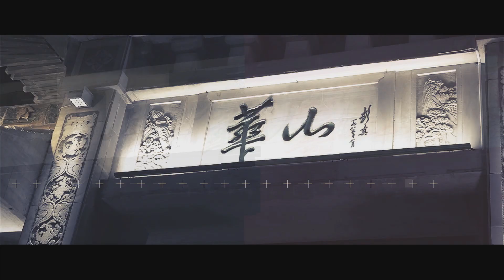Bundor team to conquer Huashan - New Year team building activities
Huashan is located in Huayin City, 120 kilometers away from Xi'an. It is part of the Qinling Mountains, which not only separate Southern and Northern Shanxi, but also separate South and North China. In the past, Huashan was rarely visited because of its hard and steep road, which is unlike Taishan where people often went to worship. However, those who wish to live longer often ascend the mountain for many herbs grow on the mountain, especially some rare herbs. After the installation of cable cars in the 1990s, the number of visitors has increasedgreatly .